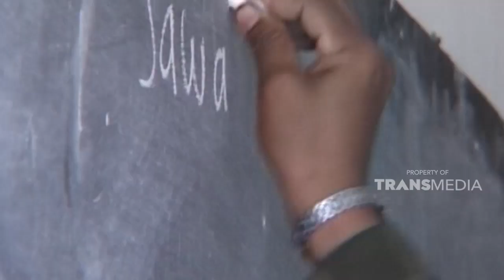Ada alasan mengapa aku dipanggil seperti itu | KEJAMNYA DUNIA